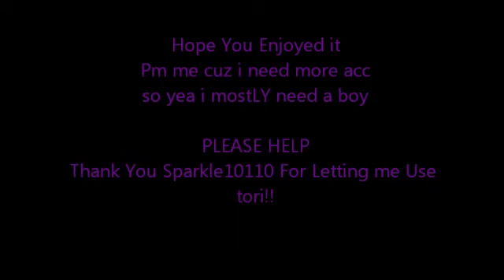teen Life episode 3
Yea yea